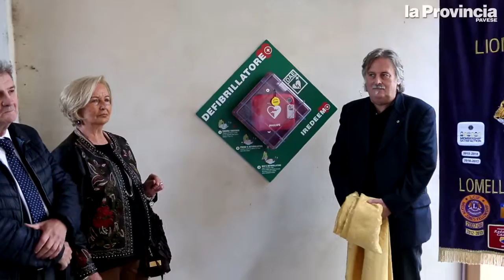Sannazzaro, il Lions club dona un defibrillatore alla parrocchia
Un defibrillatore per la parrocchia e l'oratorio don Bosco è stato donato a Sannazzaro dal Lions Club Lomellina Riva del Po. All'inaugurazione, con il parroco don Luca Girello, era presente lo staff lionistico locale con il presidente Ezio Lanciotti e il governatore distrettuale, il lomellino Angelo Chiesa. In chiesa, nel "memory day", sono stati ricordati i "lions" scomparsi (video Morandi)